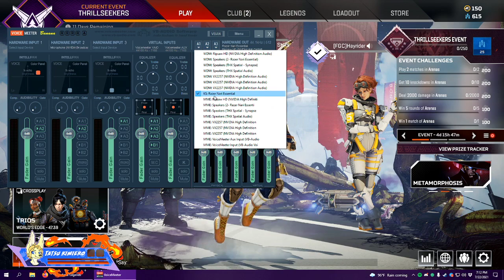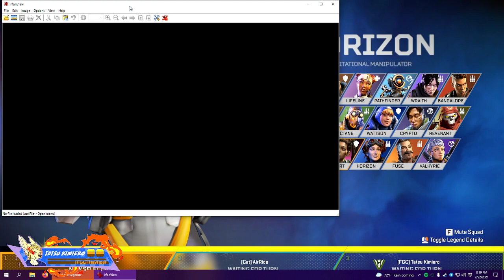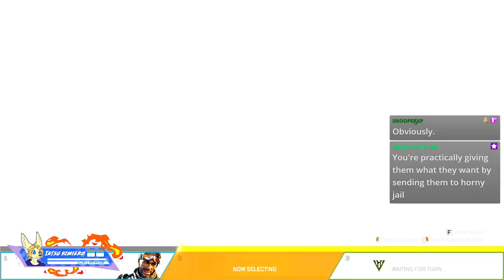Journey through the Outlands - Stream VoD 7/22/21